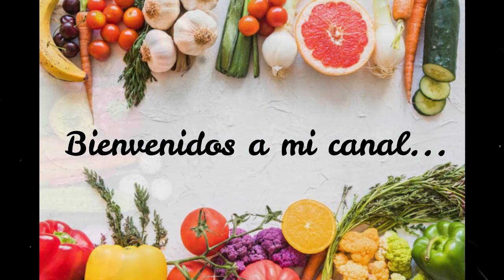Mi GOFRERA CECOTEC!! Iris Cocinando con Mambo!!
Cómo os había dicho, aquí os traigo un vídeo explicando cómo es mi gofrera, ya veis que es muy fácil de usar y nos salen unos gofres buenísimos, y además tiene más usos!

Si os gusta y queréis una aquí podéis haceros con ella. Sólo tenéis que escribir en el buscador la palabra gofrera y os saldrán los 3 modelos que tienen.

PARA COMPRAR MI LIBRO DE RECETAS 📘

Espero que os haya gustado, si es así ya sabéis, suscribiros a mi canal, darme un like, compartir mis vídeos, activar la campana para recibir notificaciones cuando suba un nuevo vídeo y si tenéis alguna duda o sugerencia dejarme vuestro mensaje.